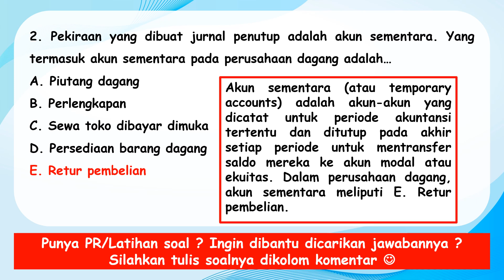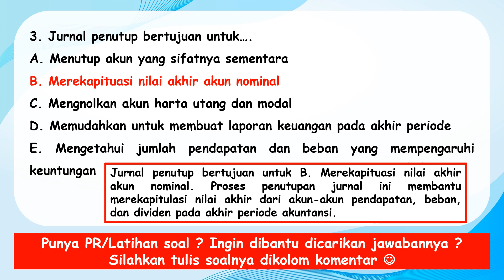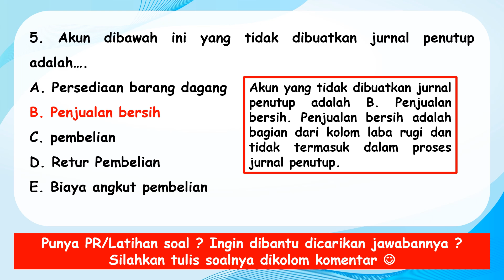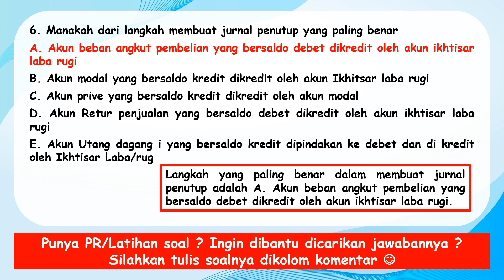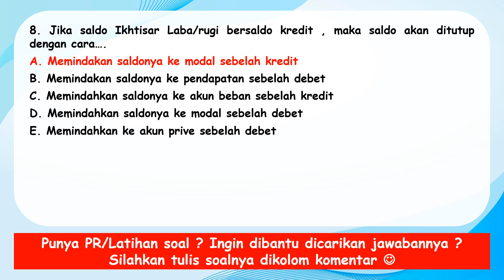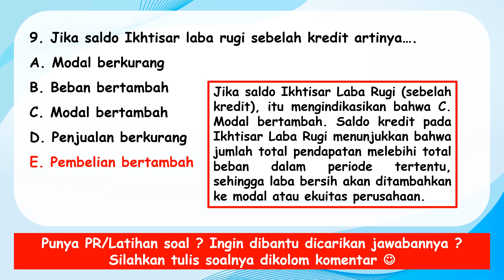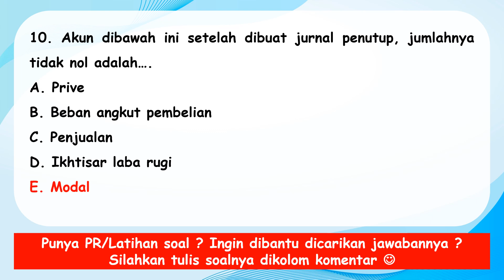Latihan Soal EKONOMI Kelas 12 TAHAP PENUTUPAN SIKLUS AKUNTANSI PADA PERUSAHAAN DAGANG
Berikut ini adalah Latihan Soal EKONOMI Kelas 12  TAHAP PENUTUPAN SIKLUS AKUNTANSI PADA PERUSAHAAN DAGANG. Bisa digunakan sebagai Latihan Soal EKONOMI Kelas 12  TAHAP PENUTUPAN SIKLUS AKUNTANSI PADA PERUSAHAAN DAGANG

sumber Soal  dan jawaban:
Buku EKONOMIKelas 12 kurikulum2013
Ruangguru.com